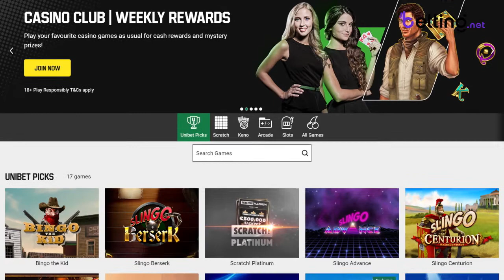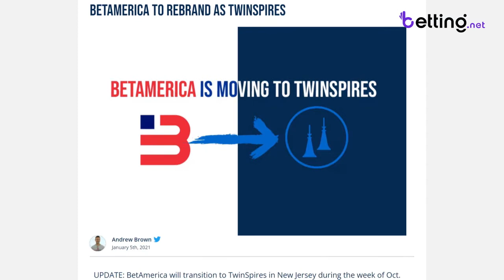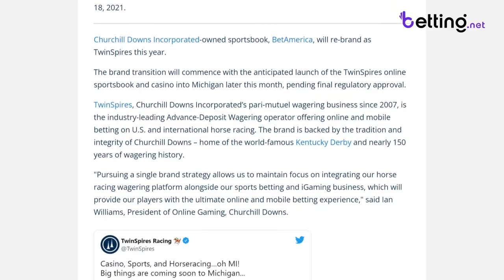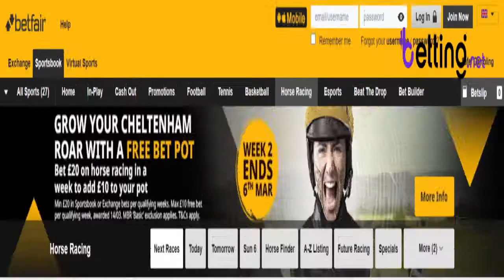🏇 Top 3 Best Horse Racing Betting Sites 🏆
If you're trying to find the best horse betting sites, these are my top 3 sportsbooks.

These are the only horse race betting sites you'll ever need.

If these sports betting sites aren't available where you're located, use our Online Casino Finder to find the best casinos in your country/state ⤵️

to receive help for gambling addiction.